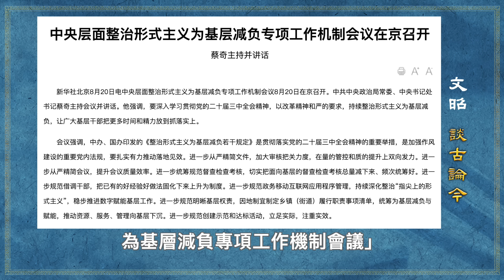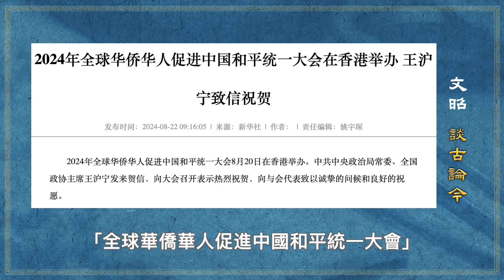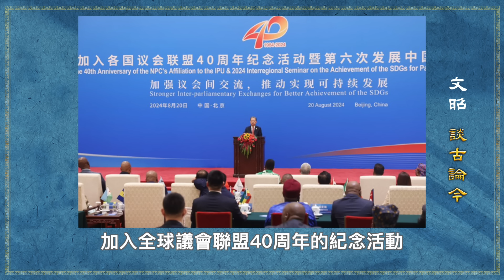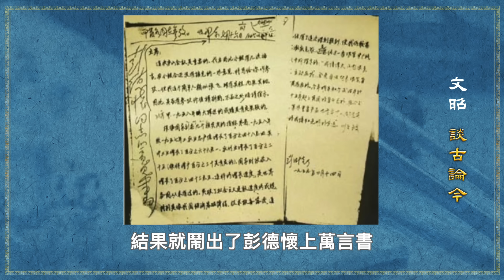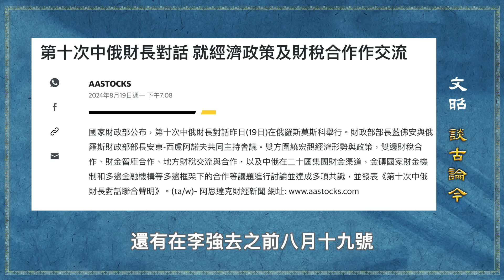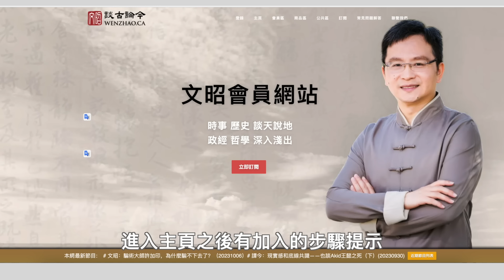中南海出現新的分歧信號！會有意外急轉彎嗎？在這件事上可看出來（文昭談古論今20240823第1454期）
會員節目每週更新，加入會員的方式是：請用瀏覽器訪問
進入主頁以後，有「立即訂閱」的按鈕提示。🙏🌹😊
✅『文昭談古論今』頻道：